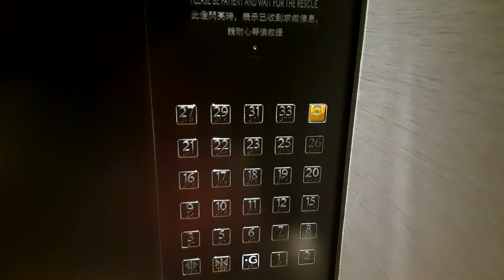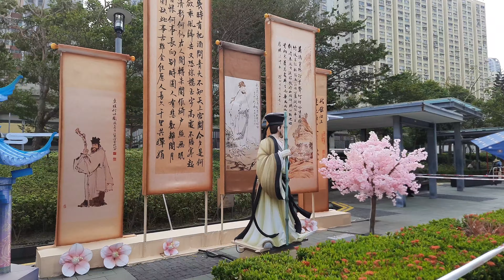Mid-Autumn Festival in Hong Kong|| Aldrich Bay Park|Sai Wan Ho|HK Vlog 3|Indian couple in HK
family vlogs
Hong kong
Vlogs
Indian couple in hong kong
hong kong travel
hongkong
Massage @aldrich bay park hong-kong
aldrich park after dark
Parks in hong kong
Mid-autumn festival
moon festival
mid autumn festival
mooncake festival
Lifts in hong kong
elevator
Indian couple in hong kong vlogs
Sai wan jo
Settling in hong kong
hk
Hk vlogs